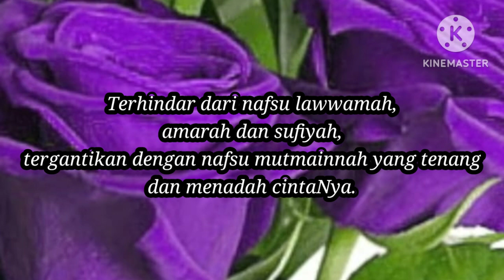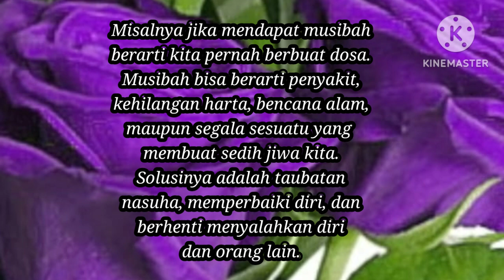Sebenarnya Allah Mendidik Diri Kita Setiap Waktu